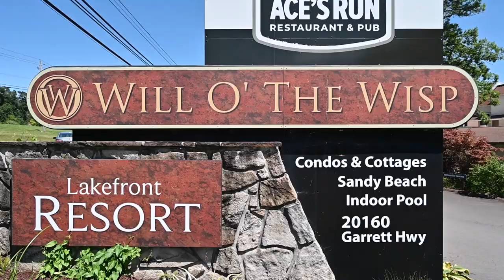Ace's Run Restaurant & Pub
Ace's Run Restaurant & Pub is a local favorite all year long in Deep Creek Lake, MD! They have a fantastic food selection and great views of the lake! This place is a must eat at when visiting Deep Creek!